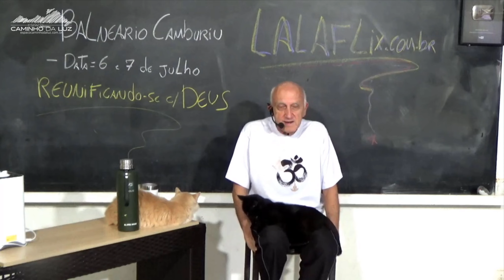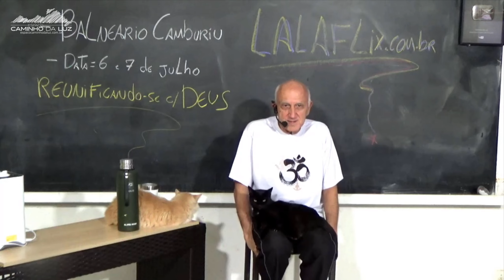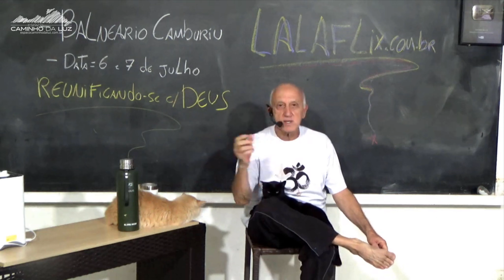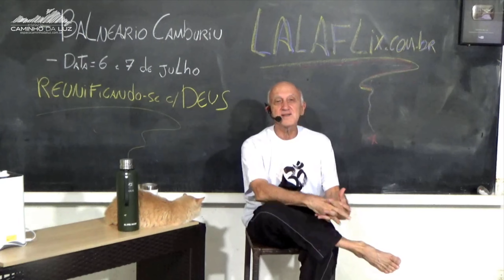O que Significa: "BUSCAR a DEUS sobre TODAS as COISAS"?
Estaremos em BALNEÁRIO CAMBORIÚ em JULHO, venha PARTICIPAR de nosso FINAL DE SEMANA com o PROFESSOR LAÉRCIO:

VAGAS LIMITADAS!
Data: 06 e 07 de Julho
Sábado das 09:30 às 12:30 / 15:00 às 18:00
Domingo das 9:30 às 12:00

🛸 ACESSE mais de 1000 vídeos do Professor Laércio em mais de 700 temas. Acesse nosso site e ASSINE nosso serviço de STREAMING, o LALAFLIX